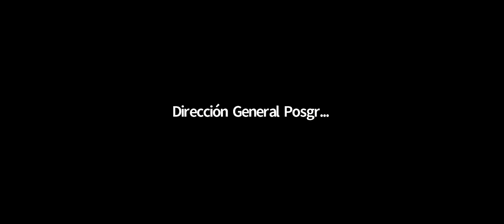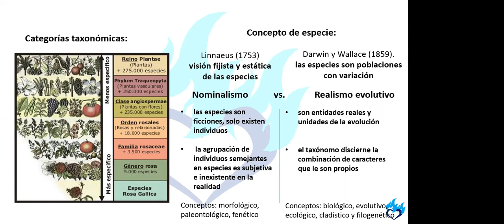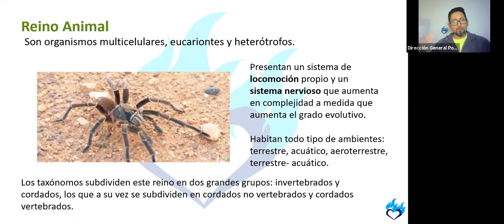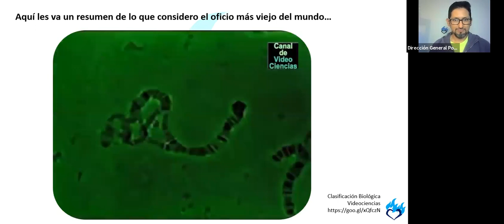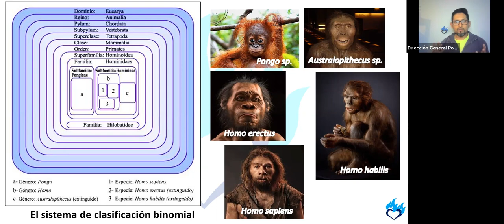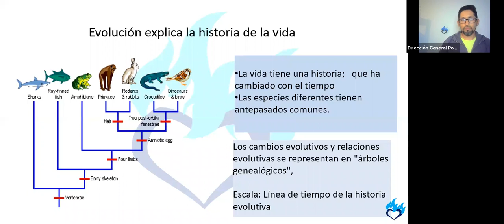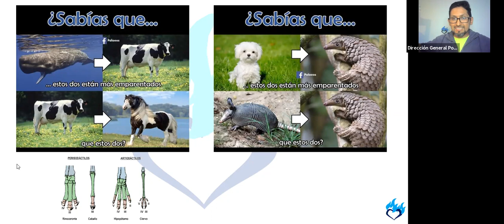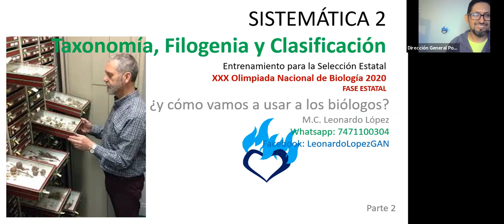Taxonomía 2 ONB: Guerrero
En este entrenamiento para los seleccionados estatales de la XXX Olimpiada Nacional de Biología, hablamos de:
El sistema de clasificación taxonómica de Linneo
Los 5 reinos vivos y sus características
La sistemática como taxonomía, filogenia y clasificación,
Las 7 jerarquías del sistema de Linneo
La interpretación de árboles evolutivos
Homología y analogía
Coevolución
¿Cómo hacer un árbol?
Claves dicotómicas

Espero que les sirva y a cada persona; también puedes encontrar más contenidos y herramientas con lo que producimos mis amigos y yo en: